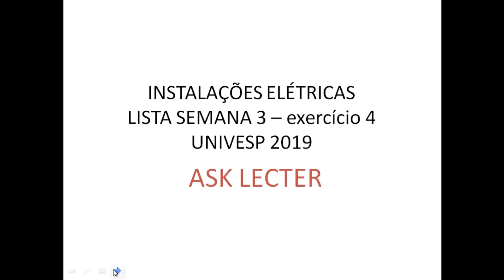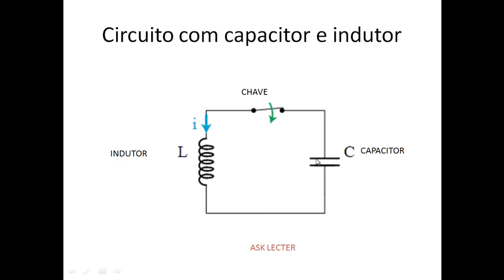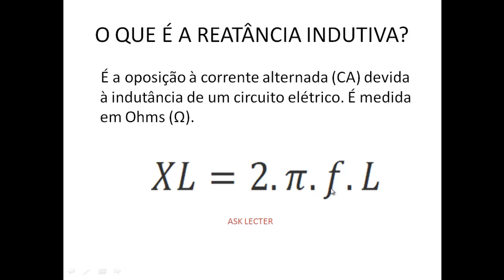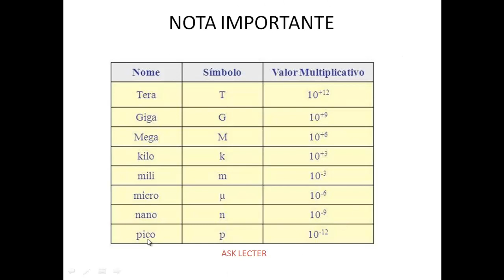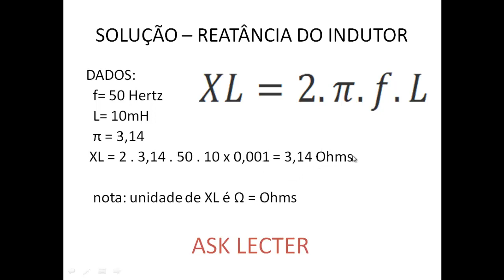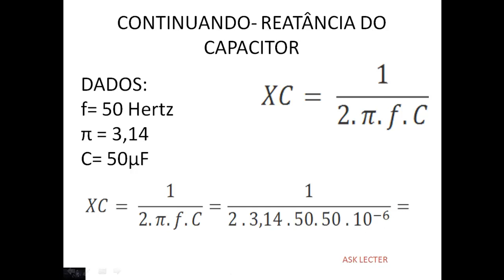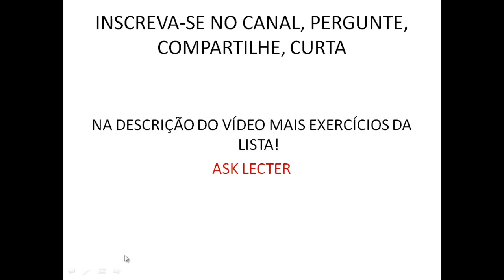Como calcular capacitâncias e reatâncias em um circuito ? Circuitos elétricos vídeo 3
agradeço a todos que se inscreveram e deram likes
para quem perdeu as demais listas:

 " The things you own end up owning you "